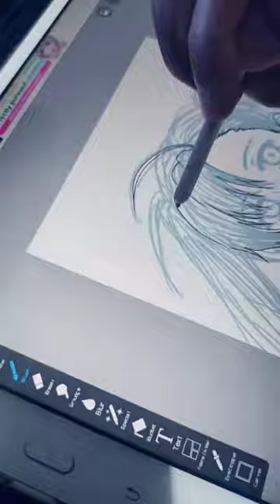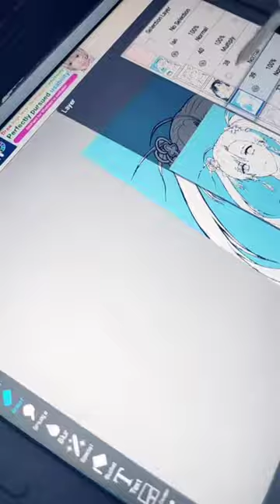Tower of Fantasy Yu Lan Fan Art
IbisPaint Drawing recap from last Tiktok LIVE with duration of 2 hrs and 36mins
I usually render backgrounds and effects on PSD which is not included in this video.